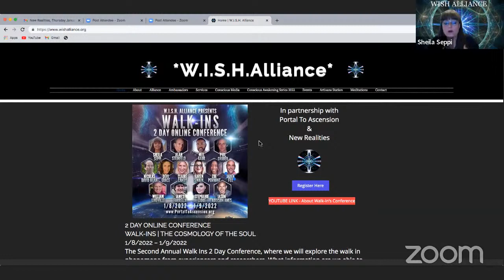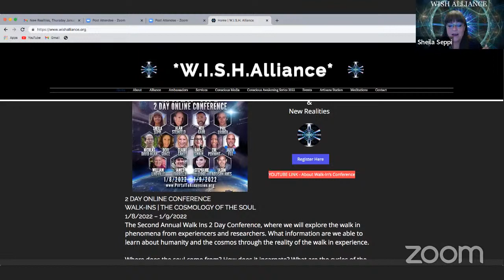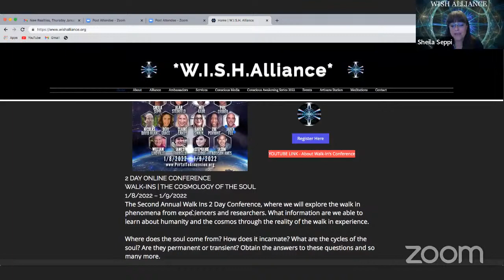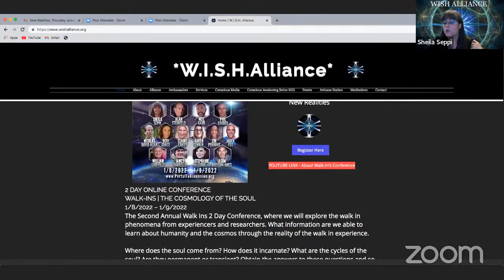Walk in Discussion with William Linville